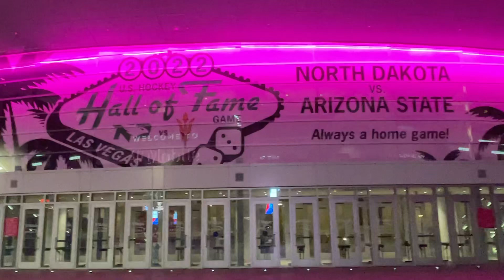Arizona State vs North Dakota 2022 U.S. Hockey Hall of Fame Game - T-Mobile Arena Las Vegas, Nevada